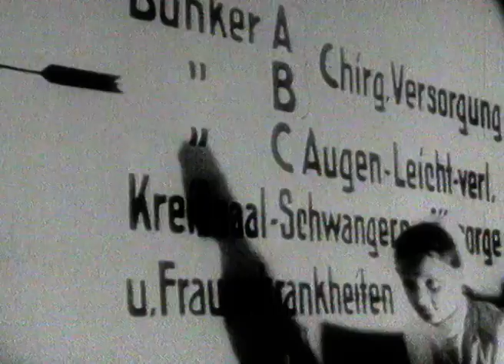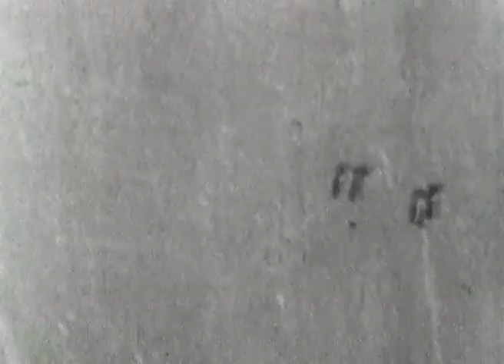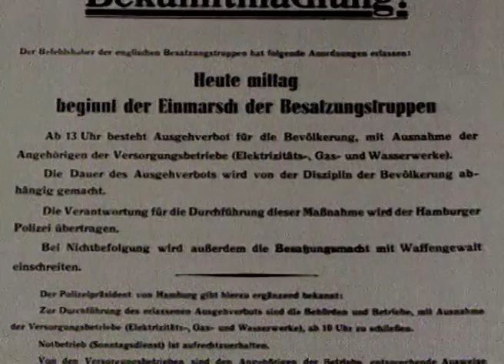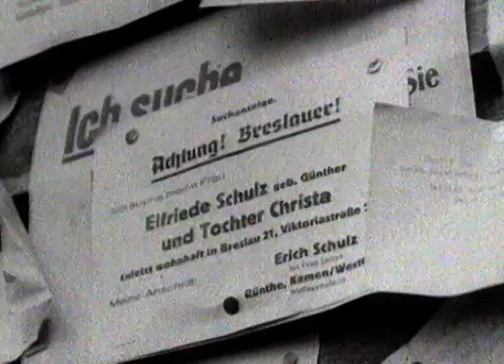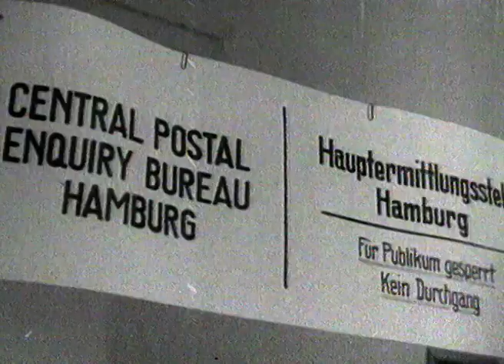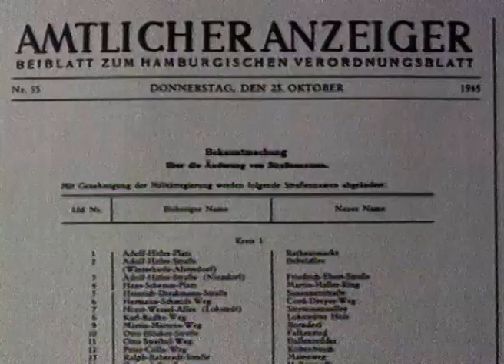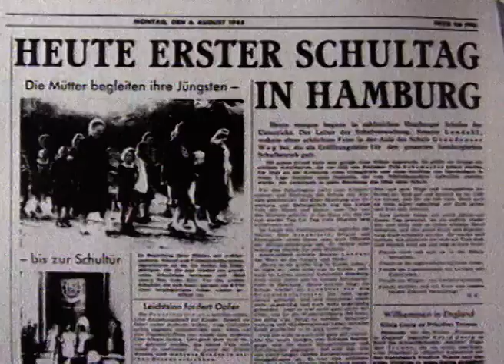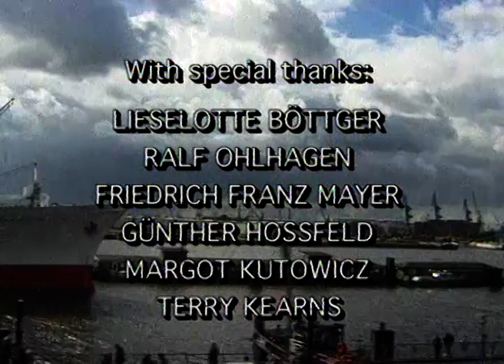Fury And The Flames - Bombing of Hamburg in World War II - Full Documentary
The Battle of Hamburg, codenamed Operation Gomorrah, was a campaign of air raids which began on 24 July 1943 and lasted for 8 days and 7 nights. It was at the time the heaviest assault in the history of aerial warfare and was later called the Hiroshima of Germany by British officials.